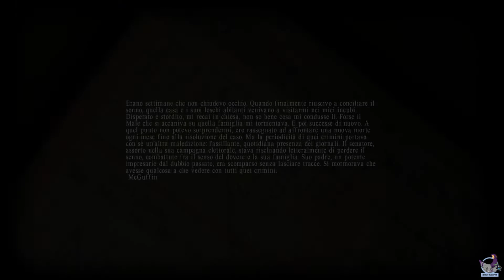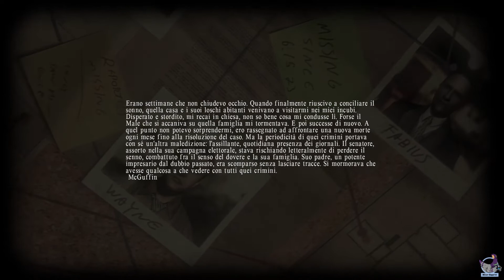💀LUCIUS💀 - L'erba del vicino è sempre più ROSSA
La prossima vittima del "piccolo" Lucius è il Giardiniere, sempre con la testa fra le nuvole..è il momento di fargli mettere quella testa da un altra parte. Non dimenticare di lasciare un commento e un bel like! ah e ovviamente iscriviti al canale e attiva la campanella se non l'hai ancora fatto, in modo tale da non perdere i prossimi video!
Se compri i giochi da questi link, mi aiuti a crescere!
Se vuoi supportarmi senza alcun costo: metti mi piace, commenta e condividi! Grazie in anticipo!!!

Se Invece sei ricco :p e vuoi donarmi qualche € AIUTAMI A CRESCERE I soldi che ricevo verranno usati per migliorare la qualità dei miei video! Grazie di cuore!